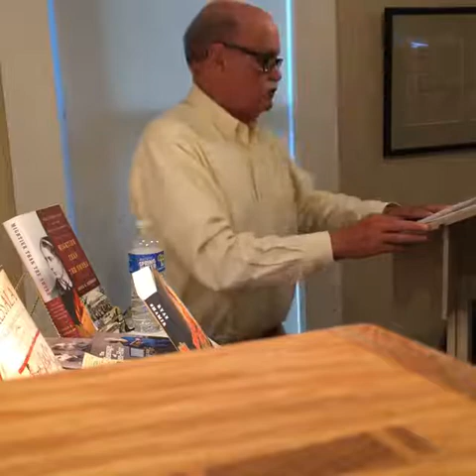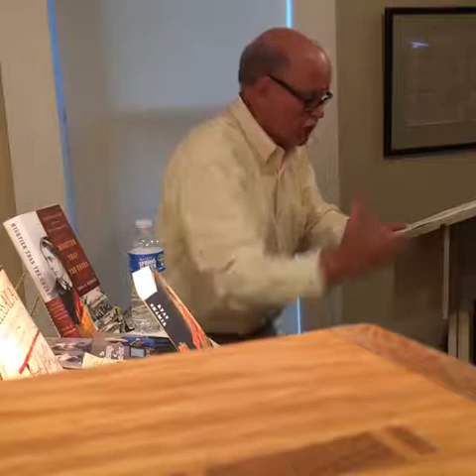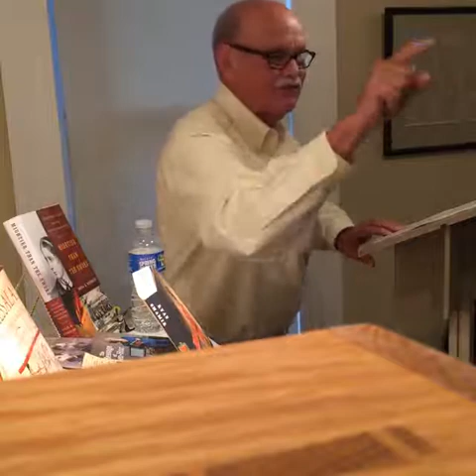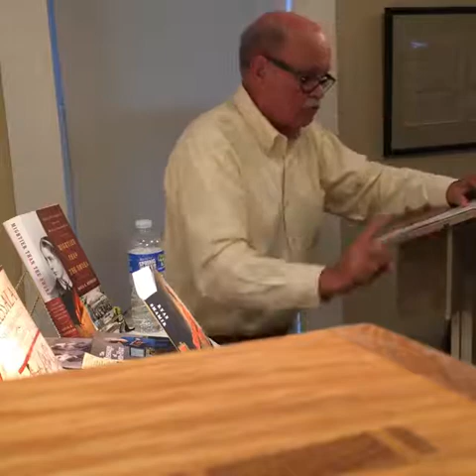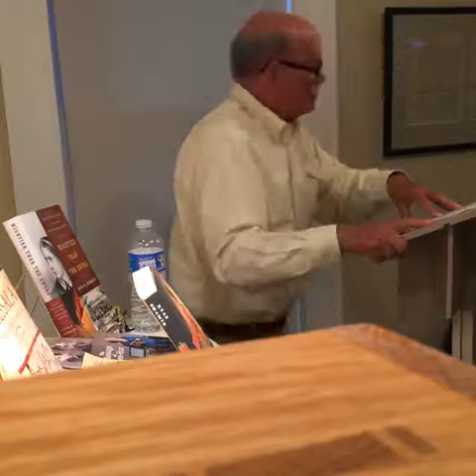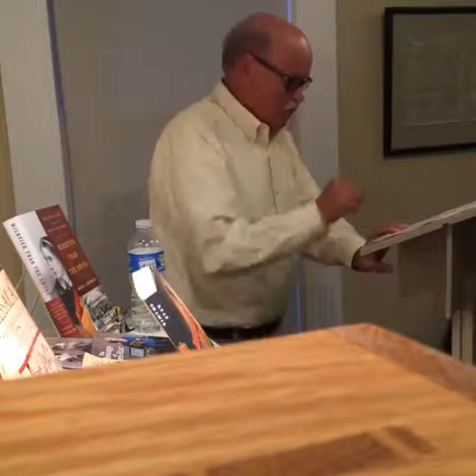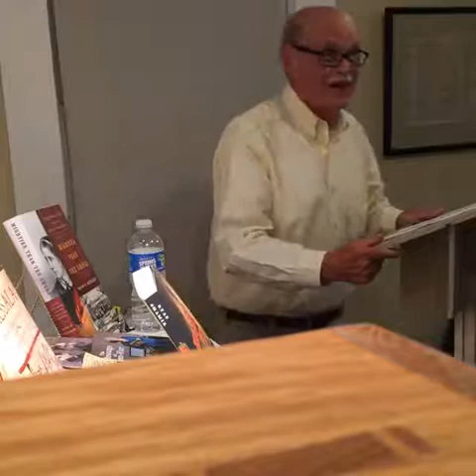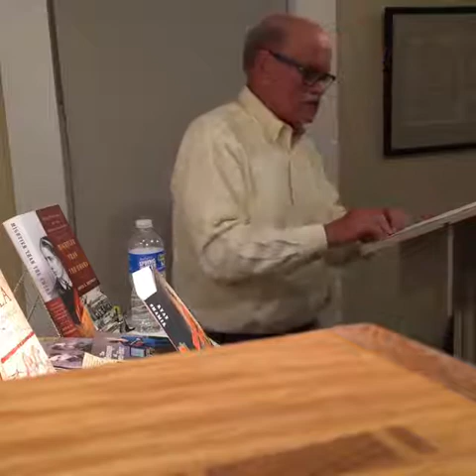Dr Howard Miller discusses Ben Hur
Renowned Ben-Hur scholar and expert Dr. Howard Miller visited the General Lew Wallace Study & Museum in Crawfordsville, Indiana, as part of our year-long Lew Wallace Festival of Words. He spoke on the 2016 theatrical version of Ben-Hur, as well as Carol Wallace's modern-language retelling of her great-great-grandfather's novel.